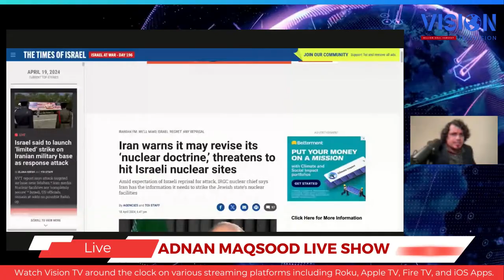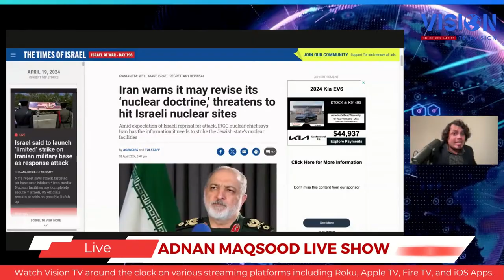Breaking News: Israel attacked Iran. Now Iran activates air defense systems in Isfahan.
Find Vision TV on the following platforms:
Apple TV & Android TV: Vision Television Network
Roku & Fire TV: Vision TV Network